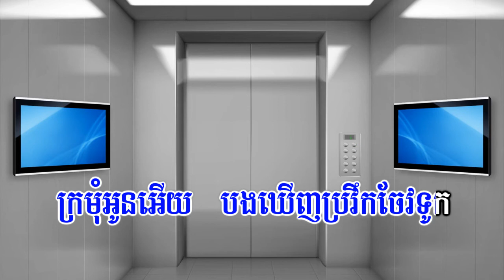ព្រះឥន្ទទាត់សី ភ្លេងសុទ្ធ | ប្រុស | Karaoke | Plengsot [ NSM Media ]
បទ៖ ព្រះឥន្ទទាត់សី
អ្នកលេងភ្លេង៖ វ៉ាន់ដន
សម្រួលភ្លេងដោយ៖ វ៉ាន់ដន